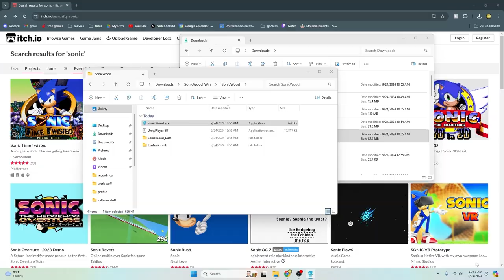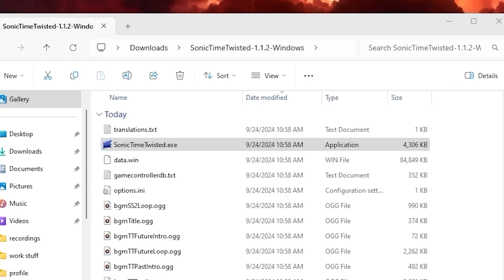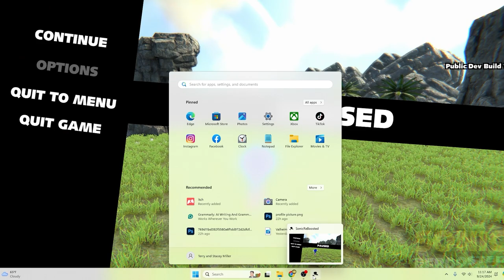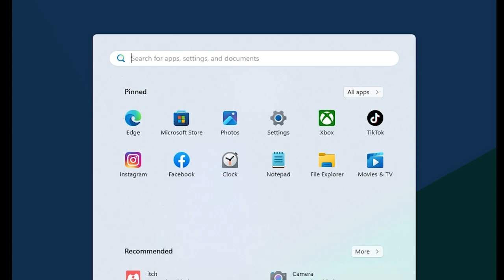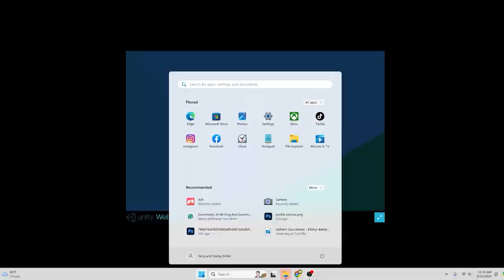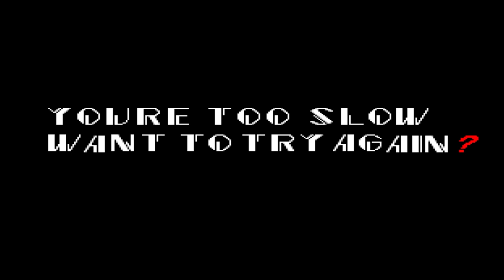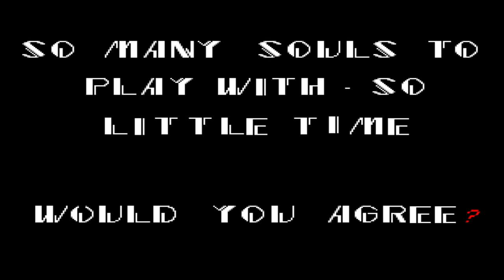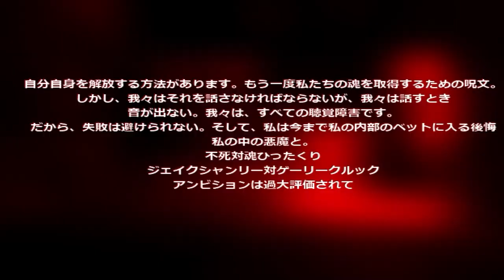I played the worst-rated sonic games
In this video, I take a deep dive into the internet to find the worst possible sonic games to play.

If you like this video than you might like my other videos so check them out.